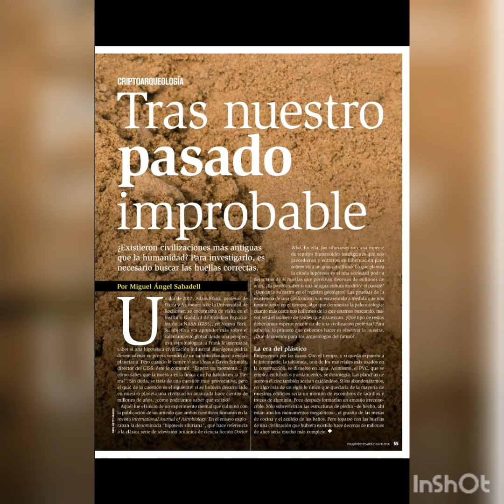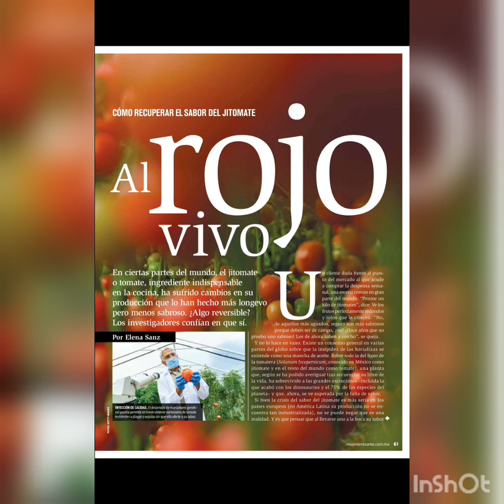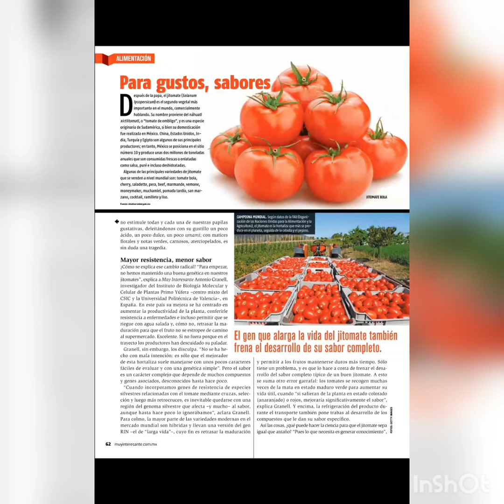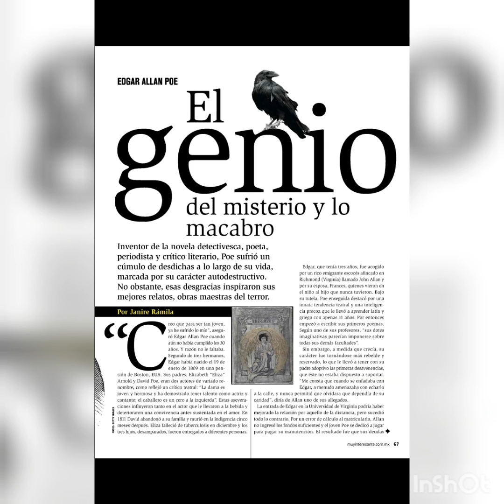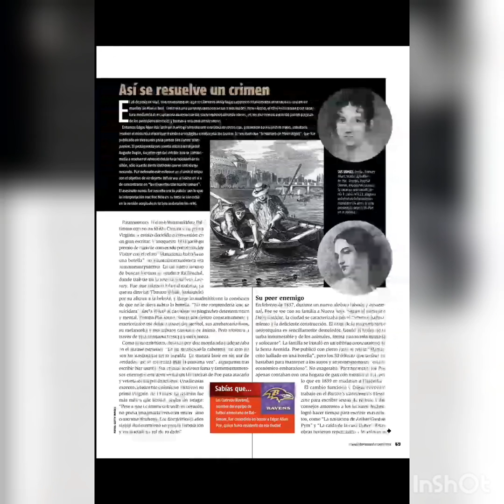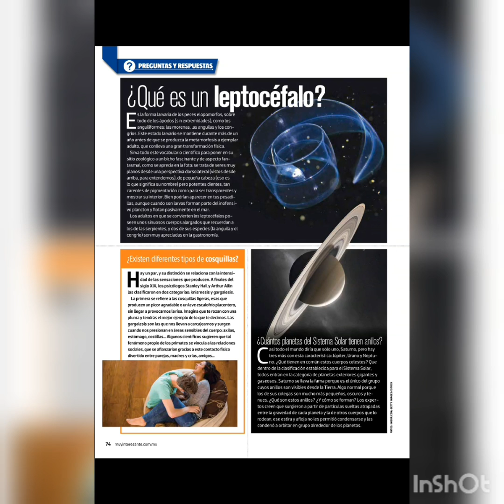Muy interesante magazine March 2019 part 3